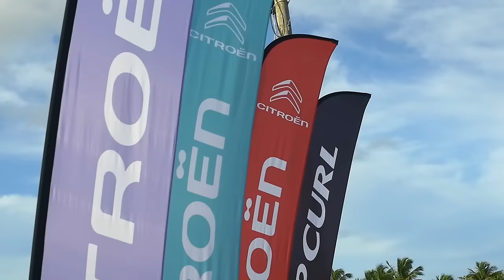Rip Curl GromSearch 2017 - Stop #1, Guadeloupe - European Series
Près de 90 compétiteurs se sont affrontés le 28 & 29 janvier 2017 en Guadeloupe sur le spot d’Anse Bertrand pour cette première étape du Rip Curl Grom Search 2017

track : Live it Up
Artist: Brion Kennedy
Label: SoundExpress

track: Worn Out Shoes
Artist: Aleksander Shvarev
Label: SoundExpress

Shot and edited by Hypolite Champion